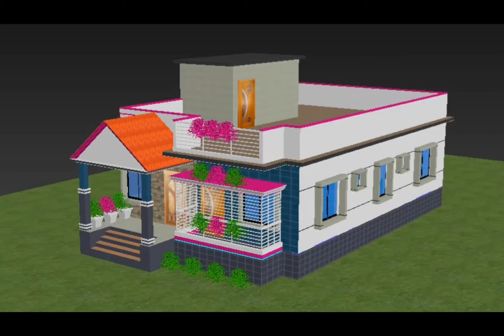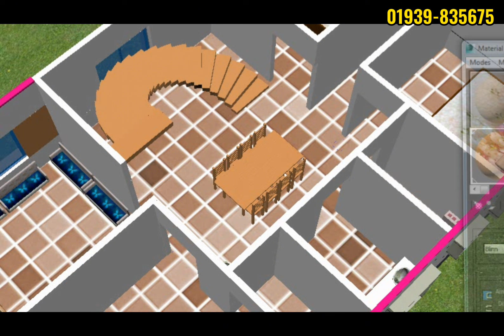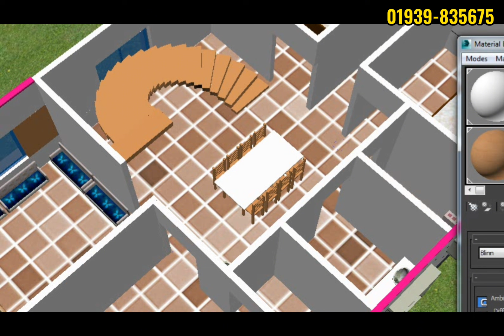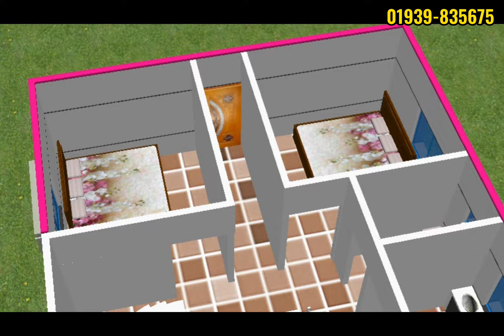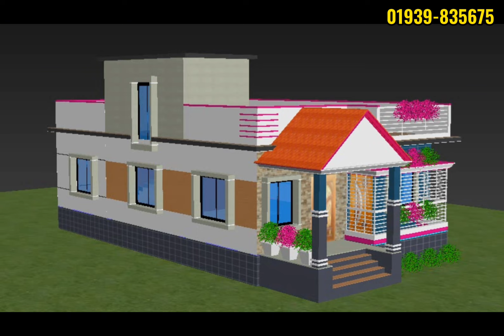২৬'×৪৩' জায়গায় ০৩ বেডরুমের অসাধারণ বাড়ির ডিজাইন ও খরচ। 03 bhk house design in Bangladesh.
২৬'×৪৩' জায়গায় ০৩ বেডরুমের অসাধারণ বাড়ির ডিজাইন ও খরচ। 03 bhk house design in Bangladesh.